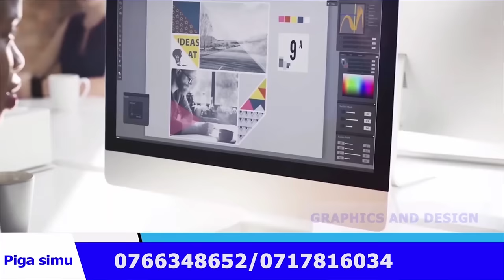MAMA JANETH MAGUFULI AMWAGA MACHOZI MBELE ya RAIS SAMIA AKIKABIDHIWA NYUMBA - ''NITAKUOMBEA MEMA''